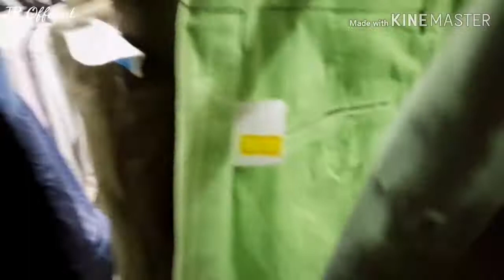🔴Yie Bundle Jerteh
LOKASI BERDEKATAN HOSPITAL BESAR JERTEH BESUT TERENGGANU